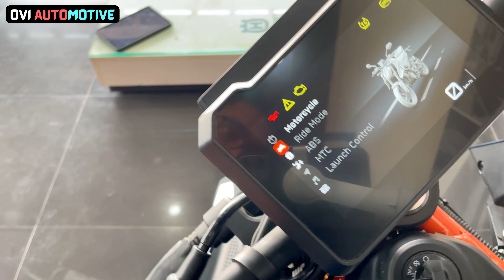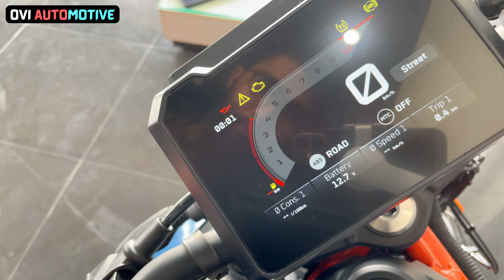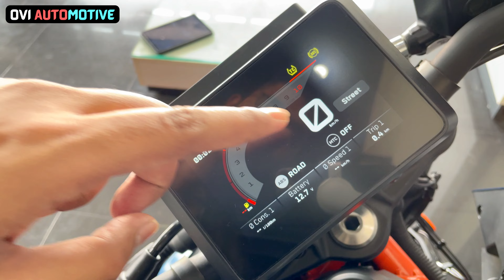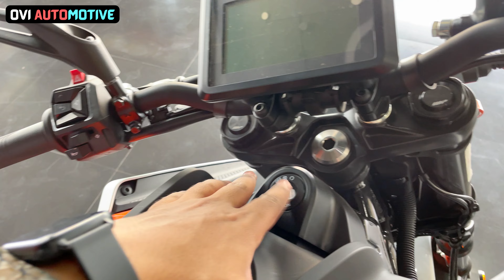KTM Duke 390 VS Duke 250 VS Duke 200 | Detailed Comparison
Special Thanks to S&S KTM
Address : Sy No 156 1, opp. Nalla Cheruvu, Shanti Nagar, Uppal, Hyderabad, Telangana 500039.

The purpose of this channel is to provide videos related to
1. Walkaround and Reviews (Cars, Bikes, etc)
2. Ownership Experience
3. Informative Videos
4. Pros and Cons
5. Honest Opinion
6. Driving Experience
7. Mileage Tests
8. Moto Vlogs.

00:00 Intro
00:36 Duke 390
07:15 Duke 250
10:20 Duke 200
11:33 Conclusion